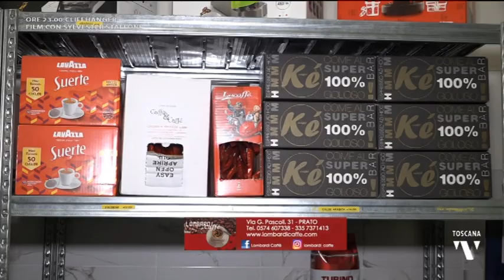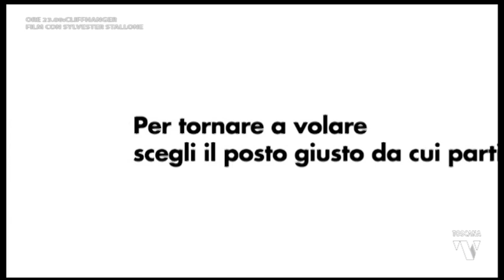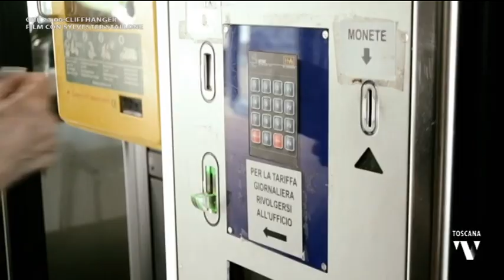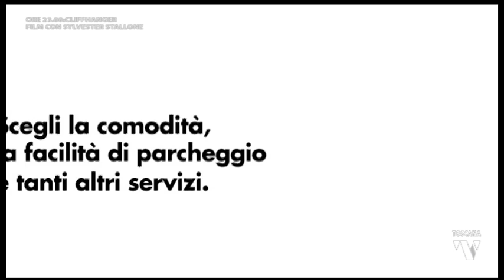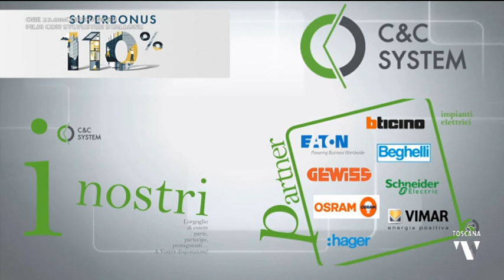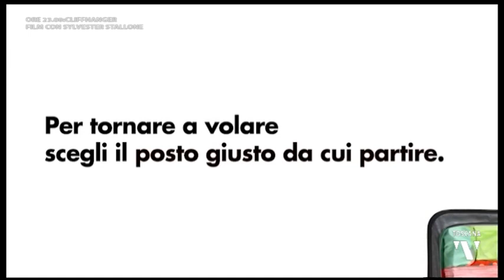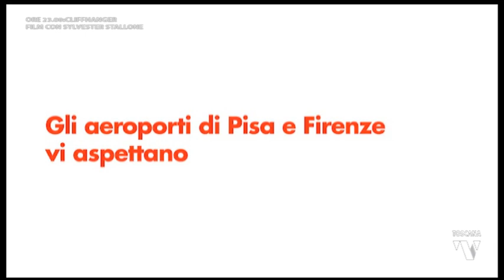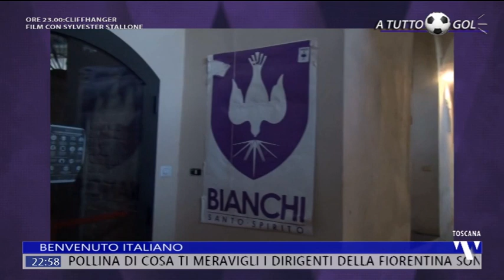2021-06-27 A TUTTO GOL DOMENICA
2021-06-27 A TUTTO GOL DOMENICA